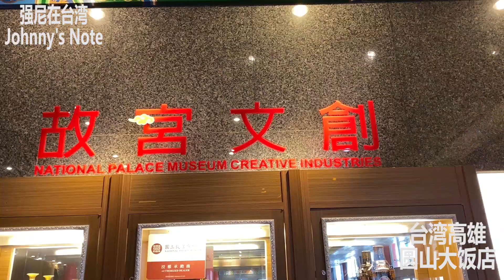高雄#圓山大飯店, 沒有逃生通道, 直接到蔣介石的專屬套房喝下午茶!!高雄飯店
高雄圓山大飯店建於1957年的 高雄愛河畔，1971年遷至有#「台灣西湖」之稱的#澄清湖畔。比起#台北圓山歷史更是悠久, 獨特的歷史背景、全世界少見的挑高#宮庭式建築，使高雄圓山與台北圓山一樣，是#蔣介石及#蔣宋美齡在台灣南部接待各國政要的首選,也因此披上了一層神秘不可褻玩的色彩。走過了一甲子, 這座集合西方建築的雄偉與東方建築的古典於一體，雕樑畫棟、紅朱大柱的歷史飯店, 映像中的神秘也已漸淡,隨著蔣氏家族的影響力退去, 飯店也開始吸納平民百姓,讓我們有機會一親芳澤, 我們就來一次最近距離的接觸, 並直接進到蔣介石專屬的#總統套房改建的祕境咖啡廳, 體驗不一樣的下午茶時光喔!!